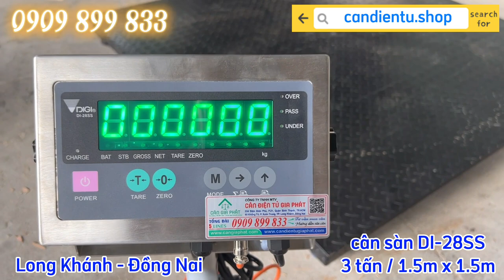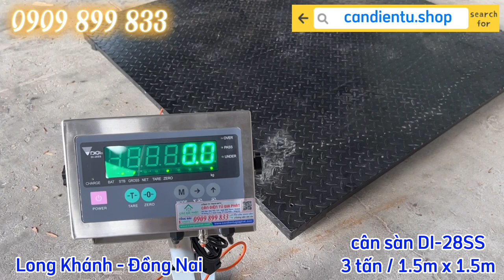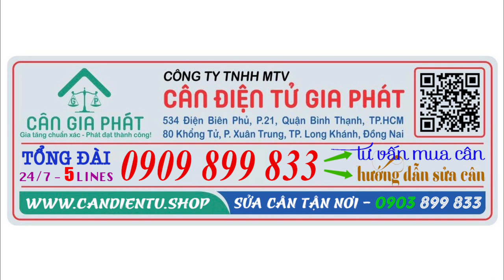[Cân điện tử ở Long Khánh Đồng Nai] - Cân điện tử DI-28SS 3 tấn giao Công ty NewWood (ngành gỗ)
6. cân sàn điện tử từ 1 tấn đến 10 tấn